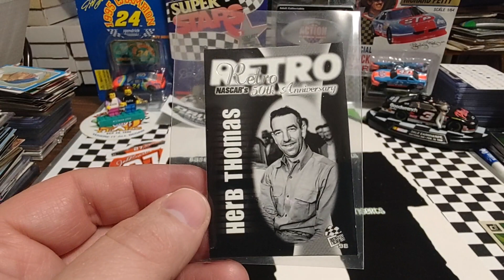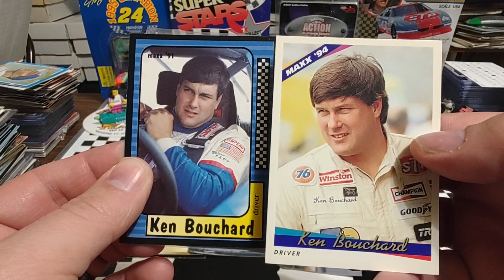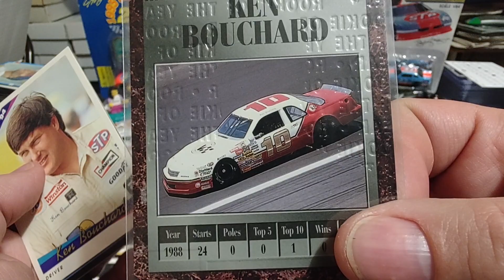Birthday Boys! Ken Bouchard, Herb Thomas, Don Prudhomme and more!